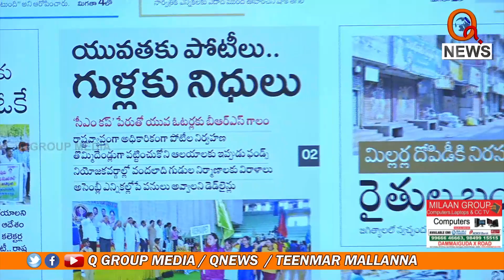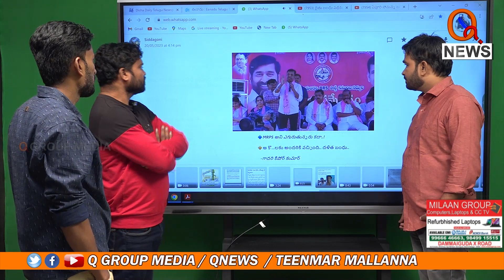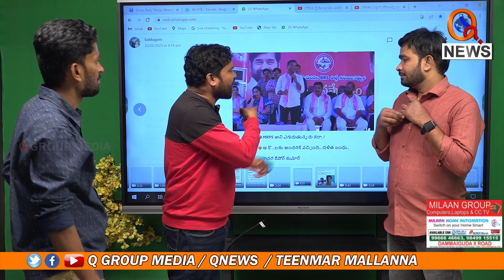ఒళ్లు దగ్గర పెట్టుకోని మాట్లాడు ..ఏపూరి సోమన్న.| Teenmarmallanna | Qnews